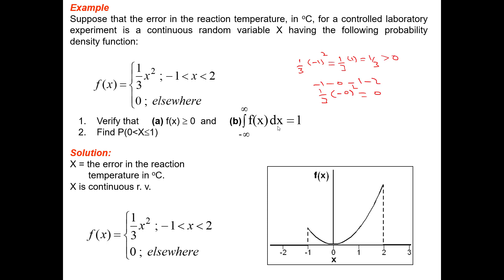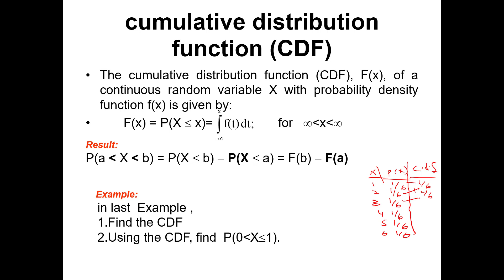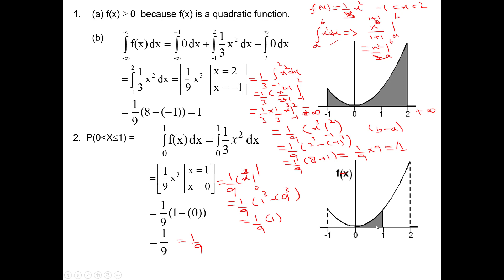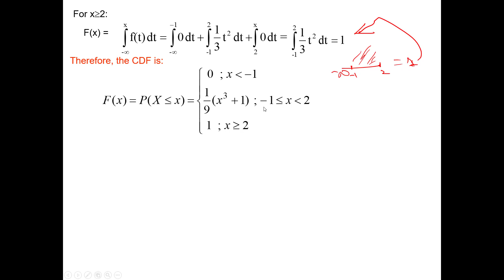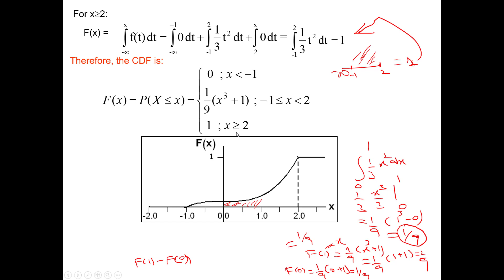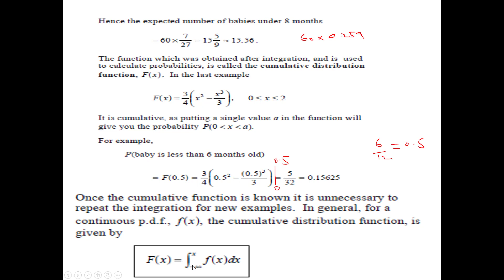Continuous Probability Distribution